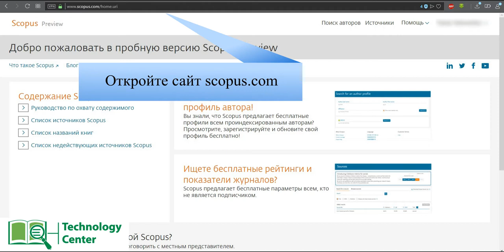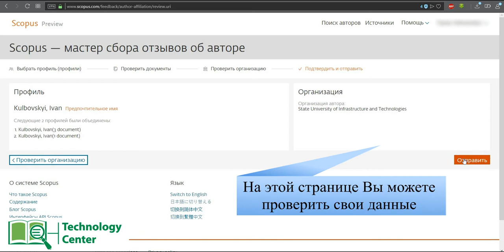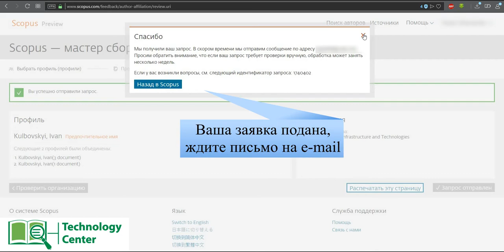Как объединить профили автора в Scopus